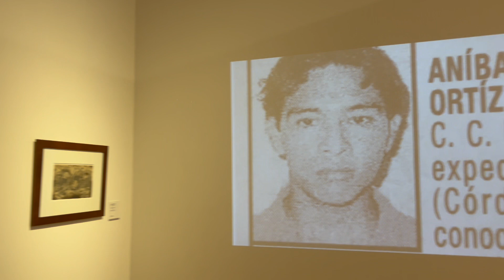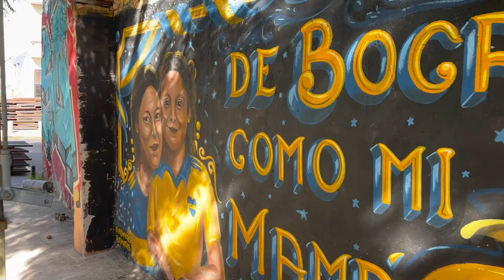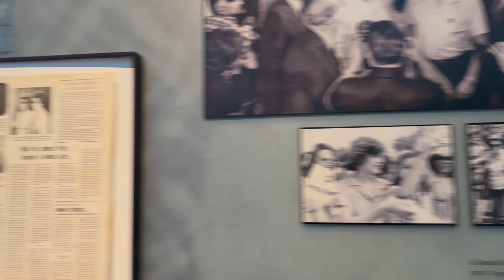Best of South America- Buenos Aires | Santiago | Lima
Join us on the trip of a lifetime to the furtest place from Singapore - the continent of South America. Enjoy City living with us as we explore 3 major cities across Argentina, Chile & Peru.

Happy first wedding anniversary & 9 years of love!